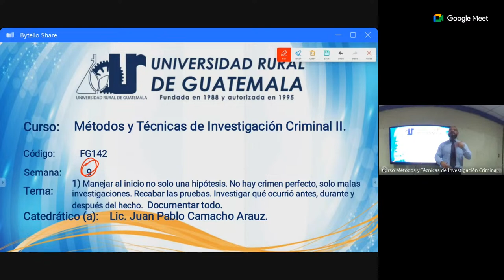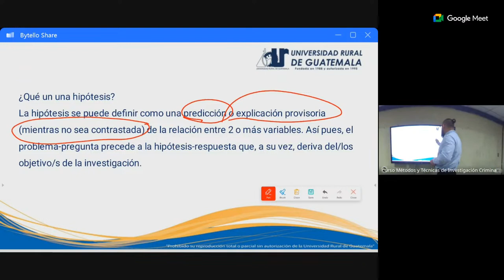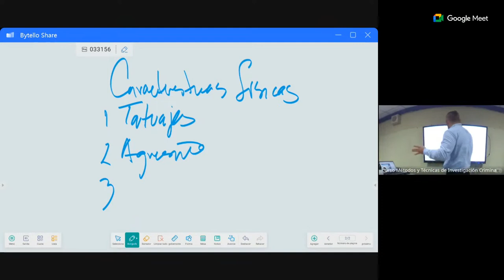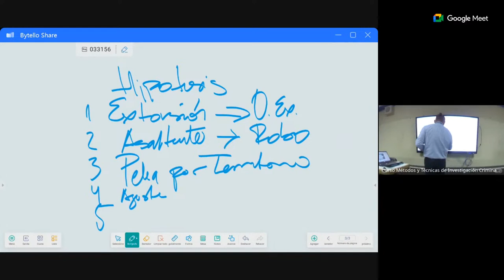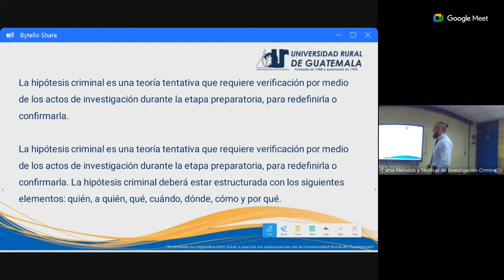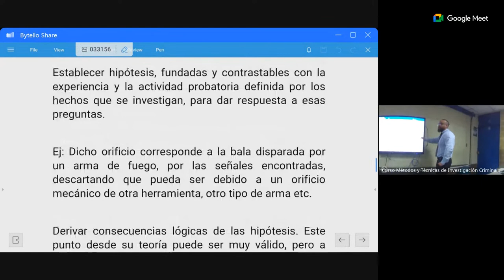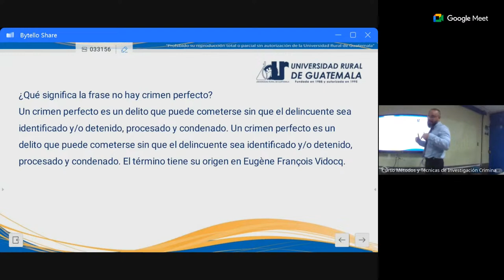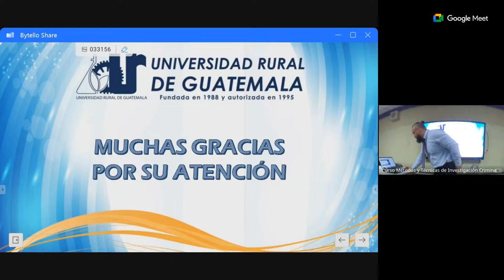Semana 9, Viernes